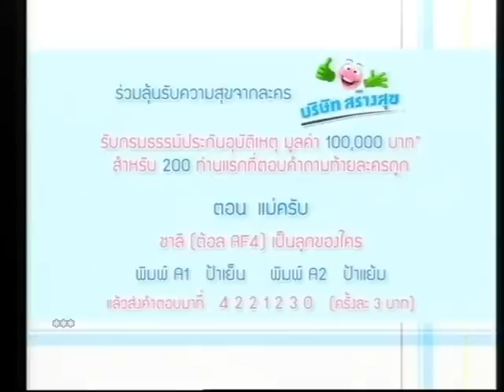Tol ในบริษัทสร้างสุข 1/3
08/08/10 ต้อล ในละครบริษัทสร้างสุข ทางช่อง 9